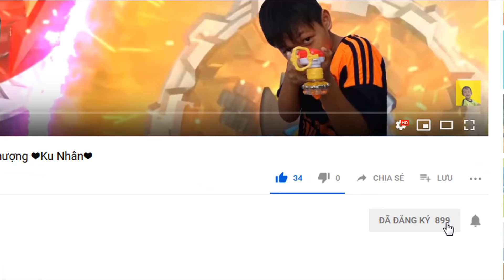Con Quay Tấn Công Vs Con Quay Phòng Thủ | Ku Nhân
❤ Kênh trò chơi trẻ em ❤  Ku Nhân ❤

❤ Trò Chơi Con Quay NaDo - Chiến Thần Vô Cực - Ku Nhân - Giúp trẻ thông minh sáng tạo hơn thông qua việc phát triển các năng lực của trẻ như: sự khéo léo của đôi tay, khả năng tưởng tượng, khả năng tập trung, tư duy, mức độ kiên nhẫn. Ku Nhân
❤ Con quay tấn công đấu với con quay phòng thủ, kết quả như thế nào ? bạn chọn tấn công hay phòng thủ ? Mời các bạn xem video. Ku Nhân

❤ Nhớ bình luận (Comment), Chia sẽ (Share) video, đóng góp ý kiến để mình làm những video sau hay hơn.
❤ Cảm ơn các bạn ! Ku Nhân